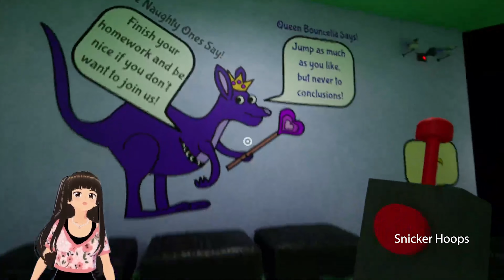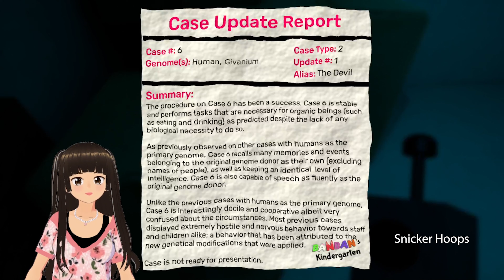Snickerhoops Finds a SECRET HOSPITAL 👀 in Garten of BanBan 2 💀😱 | Games to Play | Sparklies Gaming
Garten of BanBan video. Bored? Don't know how to play Garten of BanBan? If you like to play Garten of BanBan, and you are looking for Garten of BanBan gameplay ideas or game suggestions, check out my video! Join Snickerhoops and the Sparklies gaming to get ideas of fun games and apps to play.

Looking for girl gamers? you've found one!

｡ﾟﾟ･｡･ﾟﾟ｡
‎ﾟ。   Snickerhoops ‎★°*ﾟ
‎　ﾟ･｡･ﾟ